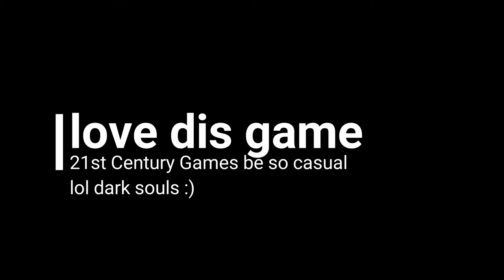2nd Edition D&D is BRUTAL - Baldur's Gate Compilation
2nd Edition where anything and everything might one shot you (even if you're careful).

Bitcoin: 17Pn5PifFmRkHRAqCZQAom1ZjCiSf7qJjJ
Ethereum: 0x6f2781F382952c8caCDbE99C46F07c265ab59627